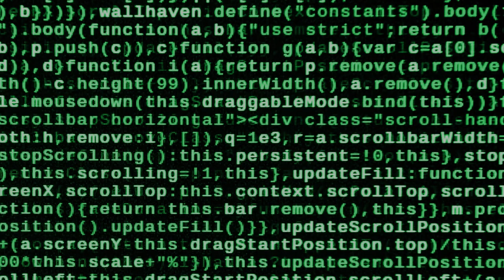Arkham City but I Have Superpowers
NOTHING IN THE WAY OOOOOHHHHH OOHHHHH

the Arkham funny moments never get less funny